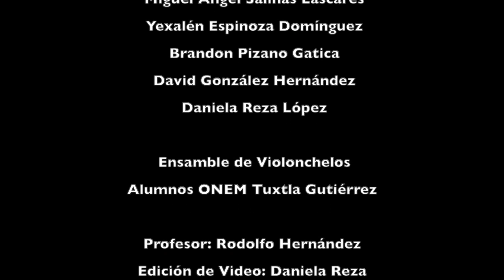Ensamble Violonchelos - Waltz No 2 Shostakovich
Ensamble de Violonchelos
Recital en el Auditorio de la Escuela Normal Superior de Chiapas
Alumnos ONEM Tuxtla Gutiérrez Chiapas